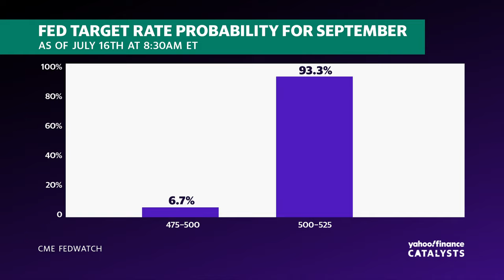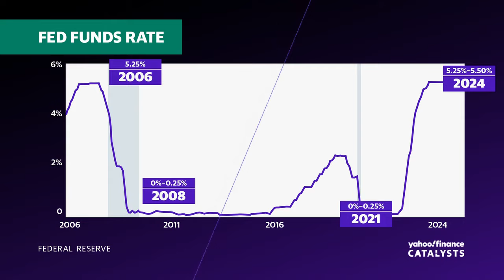Can markets keep momentum past September, possible Fed cuts?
As the market rally (^DJI, ^IXIC, ^GSPC) begins to see a broadening out from the Big Tech players and Wall Street expects to see an interest rate cut from the Federal Reserve soon, what's the year-end outlook beginning to look like for equities?

HSBC Americas CIO Jose Rasco joins Catalysts to discuss how markets could change moving forward with many expecting the Fed to cut rates in September.

In terms of the timing of a broadening out past the Magnificent Seven group of tech giants, Rasco comments: "I think you're going to see some catch-up. Valuations just are compelling in certain areas and I think that's going to play out over the next month or two before we get to the Fed rate cut. Remember, September is the end of the fiscal year for the federal government. God knows what's going to happen in terms of Treasury issuance, right? And that could push rates back up, as we've seen two times already in the last year. And that could have an effect on the market short term. Longer term, however, fundamentals still look good."